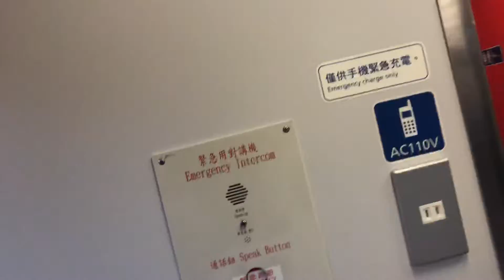425次普悠瑪自強號往樹林在吉安站跟228次太魯閣籤王交會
拍攝時間：2020/2/19 15:55
425車號:(樹林.台北.花蓮)TED2003+TED2004(台東)
228車號:(樹林.台北.花蓮)TED1001+TED1002(志學)